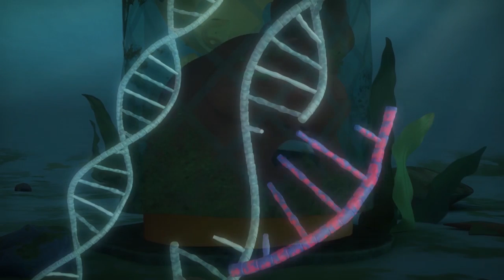LARVA - BOBSLEIGH | Cartoon Movie | Cartoons | Comics | LARVA Official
A bobsleigh race takes place in the frozen alley of New York! The skilled Team Larva vs. the Powerful Team Rat… Who will be the glorious winner?

🐌 THE CHARACTERS 🐌
💛 Yellow 💛